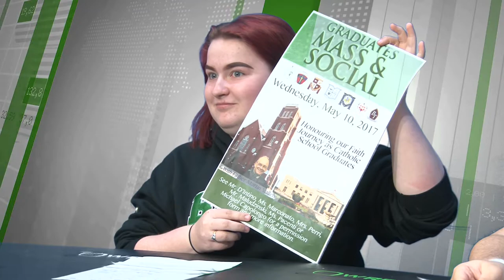WRBR Newscast | Monday, April 24th, 2017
WRBR Channel 57.1 - Live Newscast

We are the Celtic voice.

Show information:
Date recorded: Monday, April 24th, 2017
Date aired: Monday, April 24th, 2017
Location: Bishop Ryan Catholic Secondary School